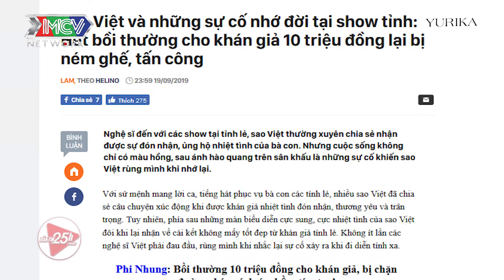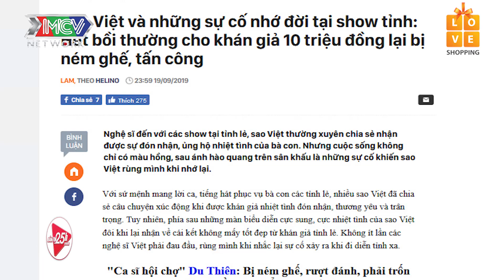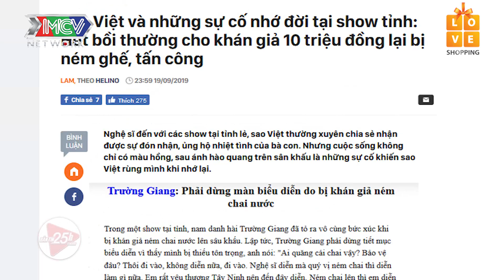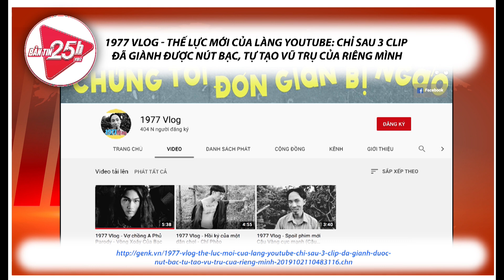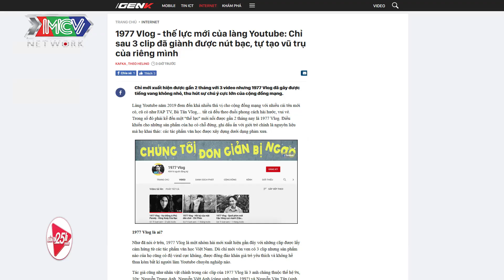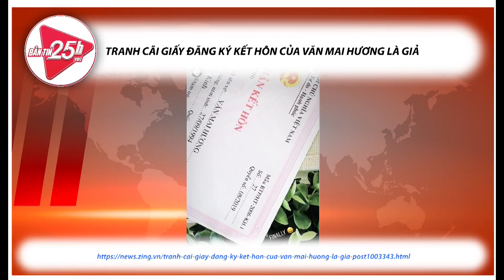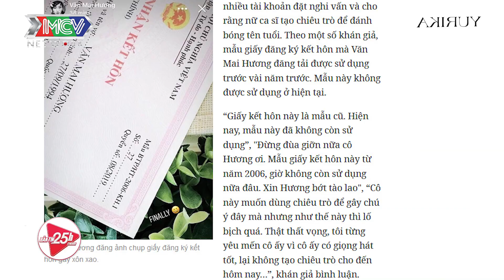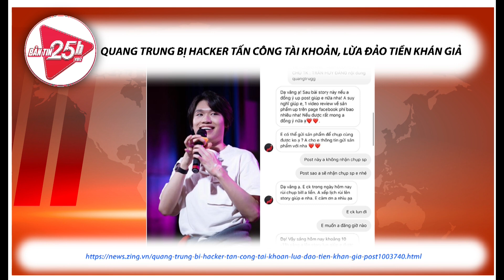VBIZ 25H | Tập 26 FULL | 1977 VLOG tạo THẾ LỰC MỚI trên YOUTUBE khi ẵm NÚT BẠC chỉ sau 3 video 😱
VBIZ 25H | Tập 26 FULL | 1977 VLOG tạo THẾ LỰC MỚI trên YOUTUBE khi ẵm NÚT BẠC chỉ sau 3 video 😱 | 221019

➡️ Xem lại VBiz25H – Tập 25: Gào thông báo LY DỊ sau 10 năm vì muốn ANTIFAN buông tha GIA ĐÌNH CHỒNG 😱

➡️ Xem tiếp VBiz25H – Tập 27: Trấn Thành Đức Thịnh bất ngờ TÁI HỢP sau rạn nứt TRẠNG QUỲNH 😱

💡 CÚ PHÁP TÌM NHANH:
vbiz 25h tap 26, vbiz 25h 26, vbiz25h tap 26, vbiz25h 26

🔔 KHUNG GIỜ PHÁT SÓNG: 7H sáng Thứ 3–5–7 hàng tuần.

📺 GIỚI THIỆU CHƯƠNG TRÌNH:
Chương trình VBIZ 25H là dạng một đầu báo trong thời buổi hiện đại, chuyên cập nhật các tin tức đang nóng và hot trong showbiz, nghệ thuật Việt Nam. Ngoài ra chương trình sẽ mang đến 1 bình luận viên là người có góc nhìn đa chiều xoay quanh vấn đề đó.